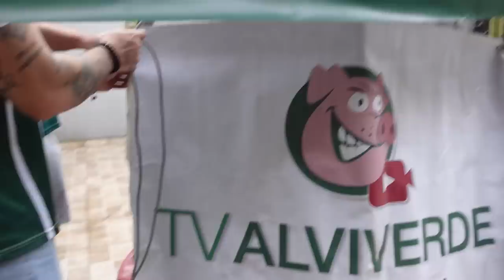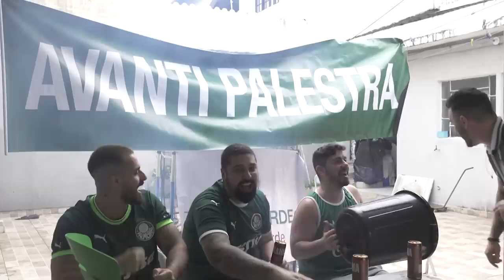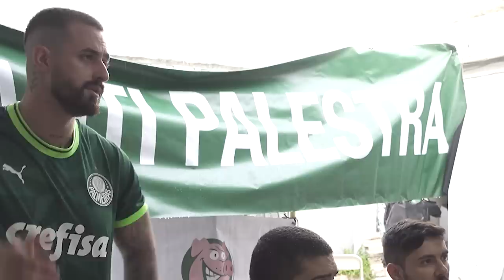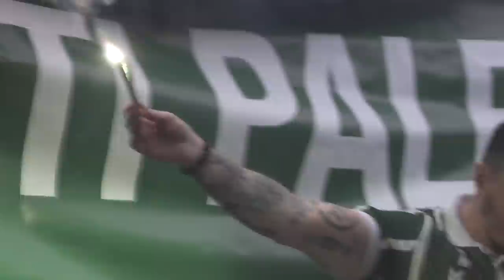REACT PALMEIRAS 4 X 3 FLAMENGO - CALMA FILHO, O PAI TA AQUI!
REACT PALMEIRAS 4 X 3 FLAMENGO
react flamengo
react palmeiras
react flamengo x palmeiras